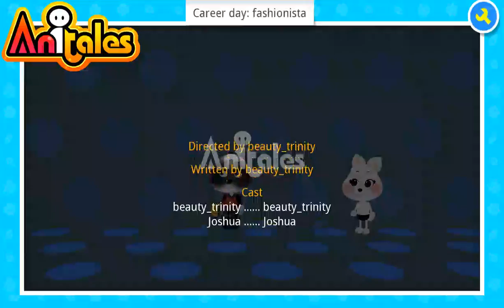Anitales: "Career day: fashionista" - beauty_trinity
''Oh goodie, its career day!!', beauty_trinity said'. 'Career day: fashionista' created by beauty_trinity using the Anitales app.